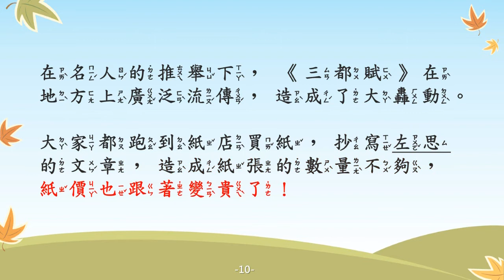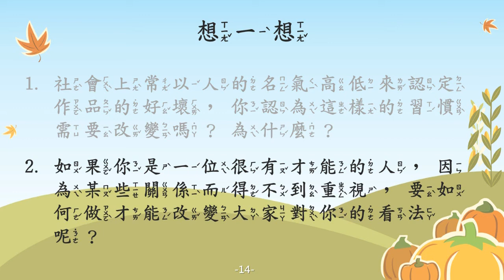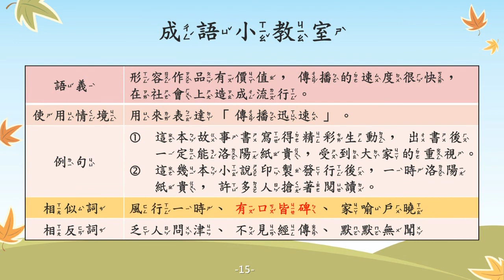洛陽紙貴【成語故事系列】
【洛陽紙貴】
形容作品有價值，傳播的速度很快，在社會上造成流行。

【故事摘要】
西晉時期，一位很有名的文學家名叫左思。他小時候個性頑皮、不愛讀書，學習態度不佳，成績也很不理想，因此被他的爸爸看不起。

左思為了改變爸爸對他的看法，於是他下定決心努力讀書。在他持續的努力下，終於寫出了一手好文章。

他寫的文章詞句精美壯麗，因此漸漸有了名氣，後來還寫了《齊都賦》、《三都賦》作品，充分展現出卓越的文學才華。

左思的作品因為受到名人的稱讚和推舉而變得珍貴，一時造成了大轟動。大家為了抄寫他的文章，使洛陽的紙數量不夠，紙價也就跟著上漲了。